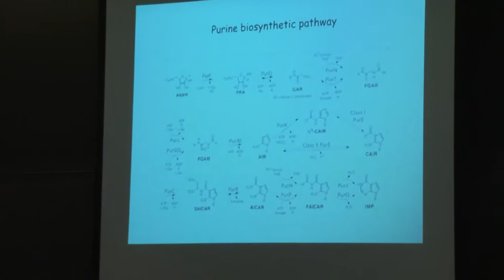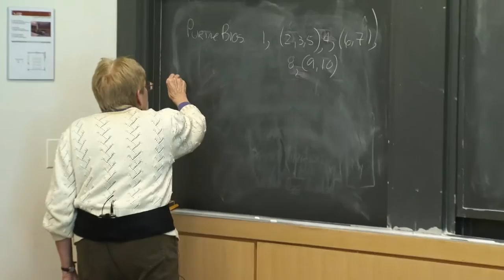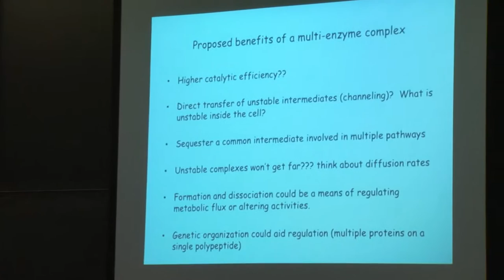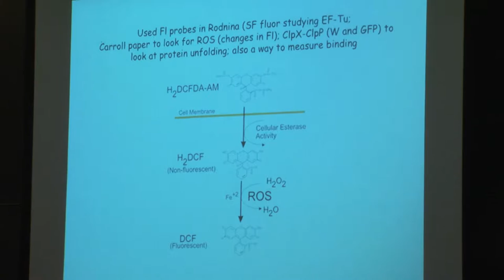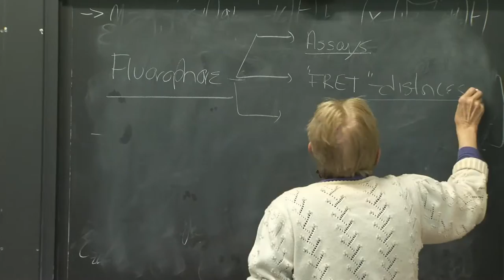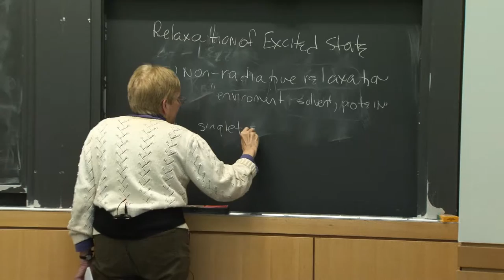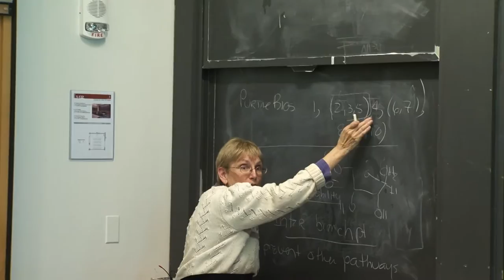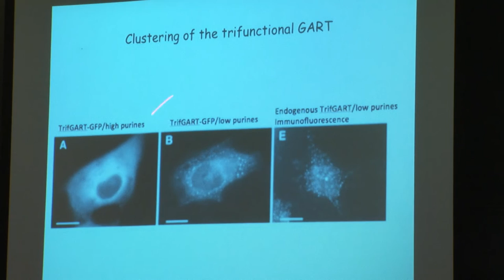R13. Fluorescence Methods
MIT 5.08J Biological Chemistry II, Spring 2016
Instructor: JoAnne Stubbe

The topics of this recitation are fluorescence and the search for a transient multi-enzyme complex of purine biosynthetic enzymes.